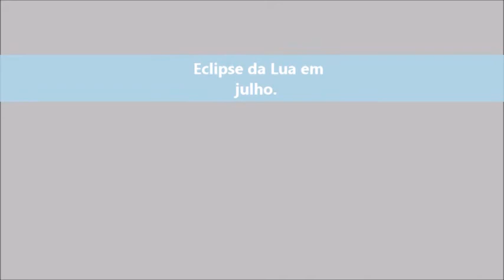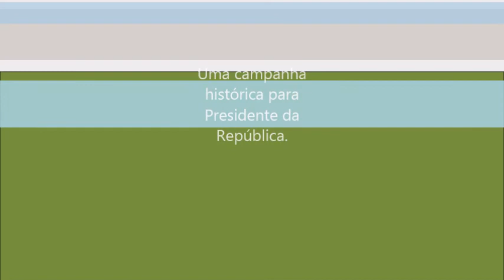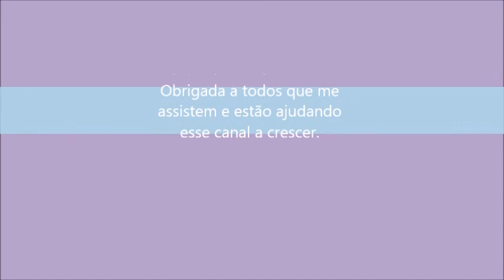RETROSPECTIVA CANAL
RETROSPECTIVA 2018

Arquiteta
Sheila Vieira de Oliveira e Cruz
CAU: A25972-1

(gifs created by me)

(portfólio)

(Architecture and landscape channel)